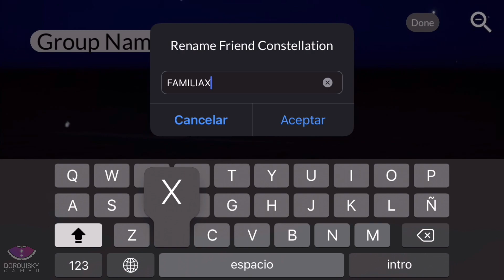[BETA] 😱NUEVA CONSTELACIÓN | Sky children of the light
Hola chiquillos,
hay nueva actualización en beta y los comparto con uds